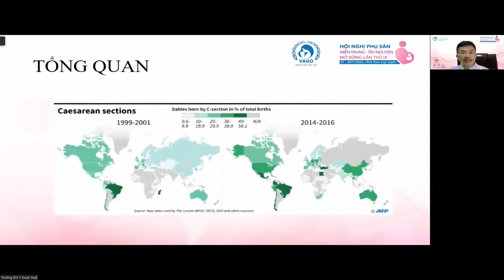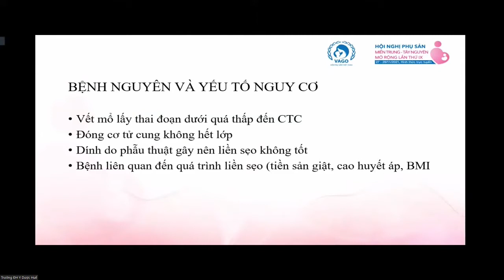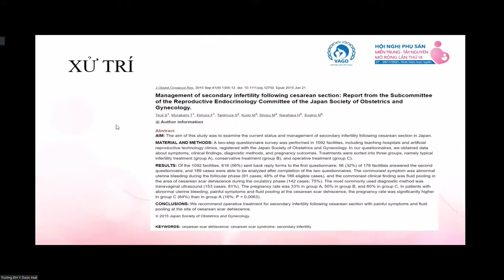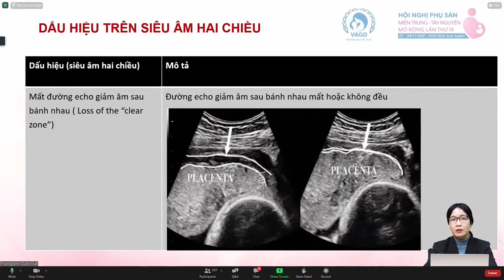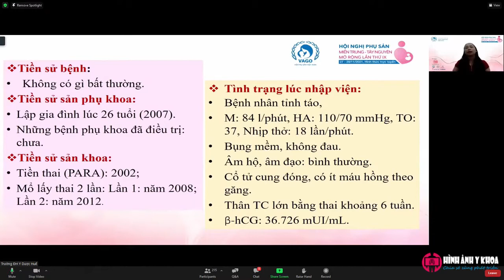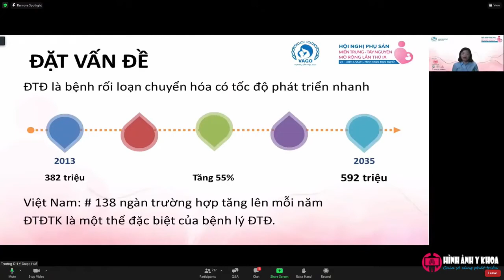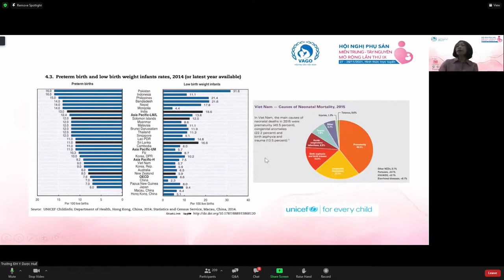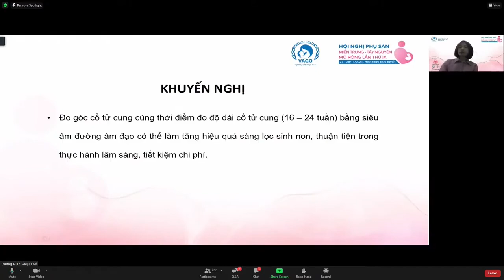Phiên IIIA: Sản khoa - Sơ sinh (2)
Hội nghị Sản phụ khoa miền Trung - Tây Nguyên mở rộng lần thứ IX diễn ra ở Huế vào ngày 27-28/11/2021, dưới hình thức trực tuyến. Chương trình do Hội Phụ sản Việt Nam khu vực miền Trung phối hợp với Trường Đại học Y Dược, Đại học Huế tổ chức.

Đây là diễn đàn khoa học sôi nổi để các nhà khoa học giao lưu, chia sẻ kinh nghiệm và kiến thức chuyên ngành, góp phần vào sự phát triển và nâng cao hiệu quả chăm sóc sức khoẻ y tế cho cộng đồng.

Chương trình hội nghị chi tiết

Khai mạc hội nghị

Phiên I: Báo cáo tổng quan
1. Hướng dẫn sàng lọc và điều trị dự phòng tiền sản giật - GS.TS. Nguyễn Vũ Quốc Huy
2. Đồng hành cùng phụ nữ mãn kinh với liệu pháp nội tiết - TS.BS. Lê Quang Thanh
3. Cập nhật xử trí lạc nội mạc tử cung - GS. Yutaka Osuga
4. Thảo luận

Phiên IIA: Sản khoa - Sơ sinh (1)
1. COVID-19 trong thai kỳ: Một số kinh nghiệm trong quản lý và xử trí - PGS.TS. Huỳnh Nguyễn Khánh Trang
2. Vai trò miễn dịch chéo giai đoạn đầu thai kỳ - BS. Nguyễn Bá Mỹ Nhi
3. Chẩn đoán và điều trị nhau cài răng lược: Cách tiếp cận dựa trên bằng chứng - TS.BS. Phạm Chí Kông
4. Thực trạng rối loạn chức năng tình dục ở phụ nữ mang thai và một số yếu tố liên quan - ThS.BS. Phan Chí Thành
5. Tiếp cận di truyền trong trường hợp bất thường hệ thần kinh trung ương - BS.CKI. Nguyễn Vạn Thông
6. Thảo luận

1. Tụ dịch sẹo mổ lấy thai: Tổng quan và xử lý - PGS.TS. Lê Hoàng
2. Vai trò siêu âm trong chẩn đoán phổ nhau cài răng lược: Từ bằng chứng đến thực hành - TS.BS. Nguyễn Trần Thảo Nguyên
3. Thai bám ở sẹo mổ lấy thai được xử trí thành công bằng phương pháp Timor-Tritsch: Báo cáo trường hợp và điểm qua y văn - BS.CKI. Lê Thị Ý
4. Đánh giá kết cục thai kỳ ở sản phụ có đái tháo đường tại bệnh viện chuyên khoa sản nhi Sóc Trăng - ThS.BS. Trần Khánh Nga
5. Phân bố số đo góc cổ tử cung ở thai phụ đơn thai tuổi thai từ 16-24 tuần - ThS.BS. Nguyễn Thị Hoàng Trang
6. Thảo luận

Phiên IVA: Sản khoa - Chẩn đoán tiền sản
1. Tổng quan về vai trò siêu âm trong chuyển dạ - ThS.BS. Hà Tố Nguyên
2. NIPT: Quá khứ - Hiện tại - Tương lai - BS. Thân Trọng Thạch
3. Phát triển và ứng dụng xét nghiệm di truyền trước truyền phôi (PGT-M) cho bệnh Thalassemia ở Việt Nam - ThS. Nguyễn Quang Vinh
4. Thiết lập khoảng tham chiếu cho các chỉ số Doppler của hệ tuần hoàn phổi thai nhi và tiềm năng ứng dụng vào thực hành lâm sàng trong tương lai - ThS.BS. Phạm Minh Sơn
5. Đặc điểm siêu âm thai và điện di huyết sắc tố các trường hợp thai tích dịch do alpha thalassemia đồng hợp tử - BS. Lê Thế Thắng
6. Thảo luận

Phiên IIB: Phụ khoa
1. Cập nhật tầm soát và quản lý ung thư cổ tử cung dựa trên nguy cơ ước tính theo ASCCP 2019 - ThS.BS. Trần Minh Quang
2. Nghiên cứu giá trị CA-125 kết hợp nồng độ β-hCG và progesterone huyết thanh trong dự báo chẩn đoán thai lạc chỗ - ThS.BS Trần Thị Ngọc Bích
3. Ngừa thai sau sinh: Thực trạng trước và sau dịch COVID-19 - TS.BS. Ngô Thị Yên
4. Sẩy thai liên tiếp và đột biến gen MTHFR mối liên quan và giải pháp - TS.BS. Vũ Minh Ngọc
5. Ứng dụng robot trong phẫu thuật phụ khoa tại Bệnh viện Vinmec Times City - ThS.BS. Phùng Quang Thủy
6. Thảo luận

Phiên IIIB: Nội tiết - Vô sinh
1. U xơ cơ tử cung trong vô sinh - PGS.TS. Vũ Văn Tâm
2. Nghiên cứu hiệu quả của khởi động trưởng thành noãn bằng GnRH agonist trong thụ tinh ống nghiệm - ThS.BSCKII. Lê Việt Hùng
3. Cập nhật kích thích buồng trứng trong hỗ trợ sinh sản: Vai trò hCG và rLH - PGS.TS. Lê Minh Tâm
4. Bảo tồn khả năng sinh sản nữ: Hiện tại và tương lai - ThS.BS. Hồ Mạnh Tường
5. Cập nhật xét nghiệm tinh dịch đồ theo hướng dẫn của tổ chức y tế thế giới phiên bản thứ VI-2021 - ThS. Nguyễn Thị Liên Thi
6. Thảo luận

Phiên IVB: Lạc nội mạc tử cung
1. Current status, development and problems of adolescent endometriosis - GS. Khaleque Khan
2. Early intervention for dysmenorrhea and why it matters - GS. Deborah Bush
3. Recurrence of endometriosis: How to win at Russian roulette? - GS. Sun-Wei Guo
4. The environment and endometriosis risk - GS. Linda Giudice
5. Global collaboration in endometriosis - GS. Lone Hummelshoj
6. Thảo luận

Bế mạc